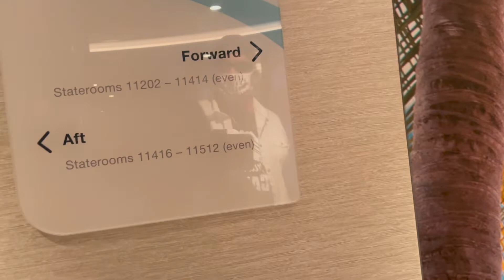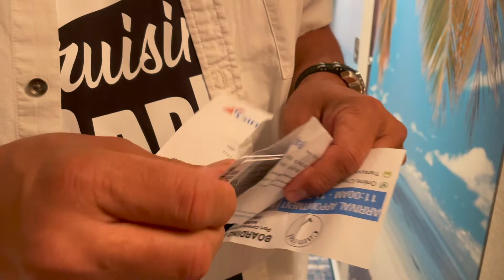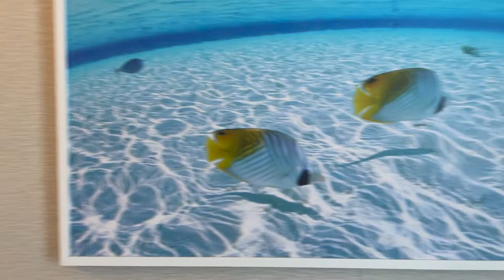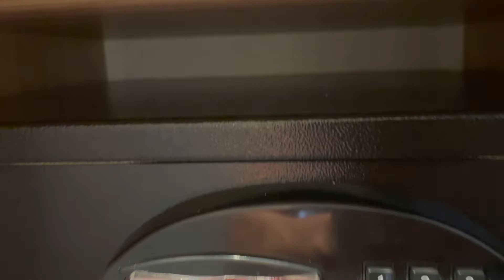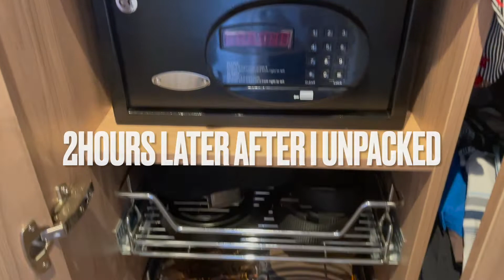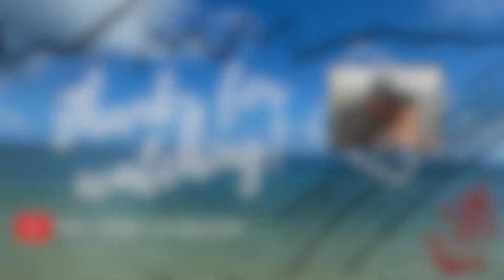Mardi Gras Embarkation/Extended Balcony #11358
Easy to get on board, arrived at 11 am was in cabin before noon. Luggage was delivered within an hour and safety briefing was a breeze, super easy to use the Hub app for everything. Had lunch at the Lido buffet and also tried Guys Pig and Anchor which didn't like much but Big Chicken was delicious!